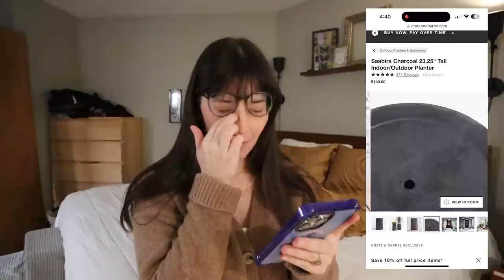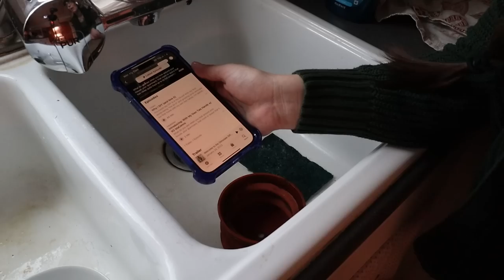more neglected plants, large pottery shopping, & washing pots!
Let’s do more plant chores, I’m on a roll lately!! To check out Brooklinen and get some cozy sheets, head and use my code BeccaDeLaPlants to get $20 off your orders over $100 Thank you so much Brooklinen for sponsoring this video!

♡ Grab your SIGNED copy of my book, Houseplants for Beginners